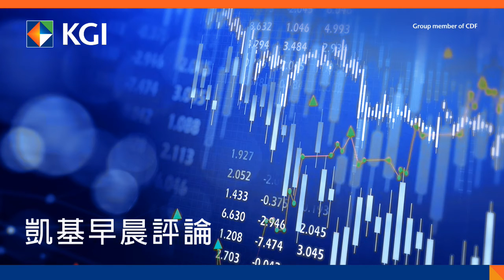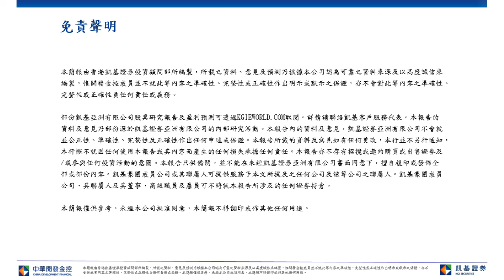預計投資者維持觀望，港股今日區間上落；阻力10天移動平均線(25,069點)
凱基早晨評論-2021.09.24 蒙牛乳業(2319)
個股推介
蒙牛乳業(2319): 蒙牛乳業(2319)積極拓展高毛利產品組合，包括常溫液態奶、低溫酸奶、芝士及乳酸菌飲料等，目標2025年將收入翻倍，並目標今年收入成長14-16%，利潤率亦會逐步擴大。公司今年7月入股國內領先芝士企業妙可藍多，雙方合作將在營銷、品牌及供應鏈方面產生強勁協同效應，目標三年內芝士產品銷售逾100億元人民幣。公司上半年超越市場預期表現引證其產品創新升級策略執行力，我們預期利潤率提升將支持估值持續調升。建議投資者股價回調吸納，目標價58元，止蝕價45元。